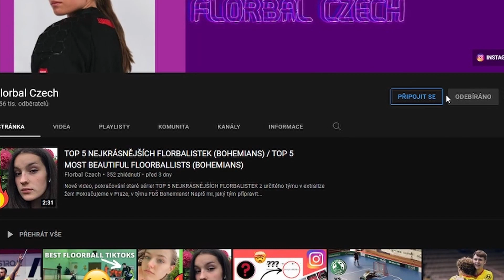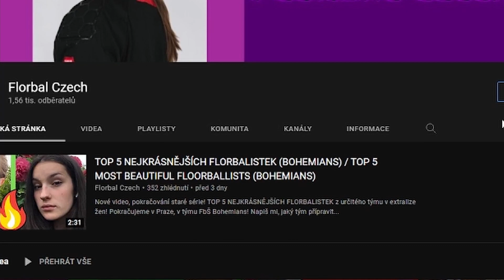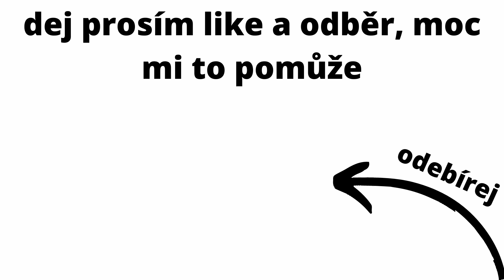ZAJÍMAVÉ nájezdy - FBC Liberec vs. FBC Ostrava [LIVESPORT SUPERLIGA]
NÁJEZDY -  FBC Liberec vs. FBC Ostrava  [LIVESPORT SUPERLIGA]

📌SLEDUJ:
Dej follow i na Florbal Czech Instagram, Tiktok a můj osobní Instagram!